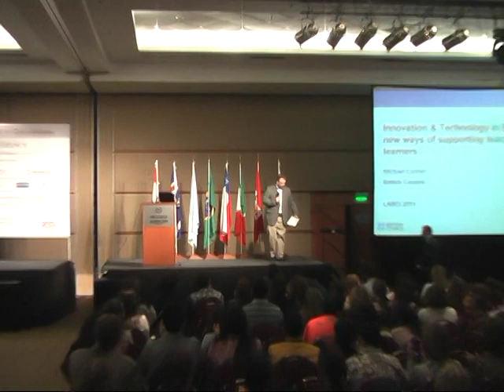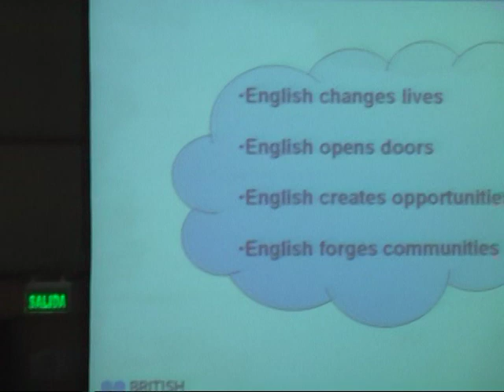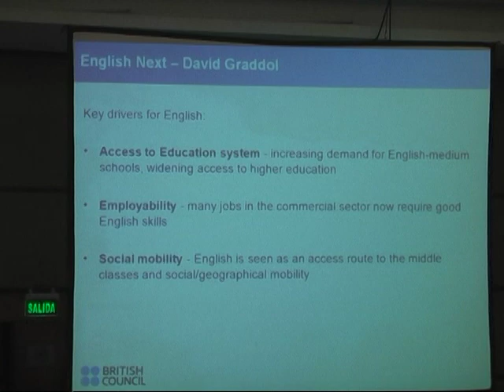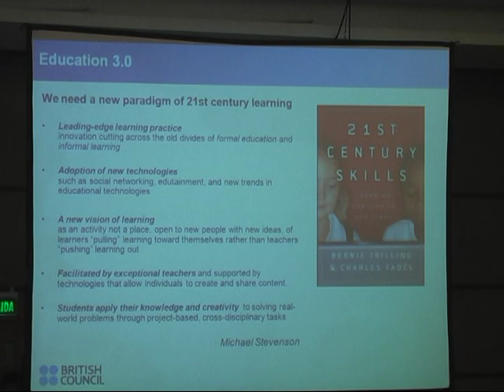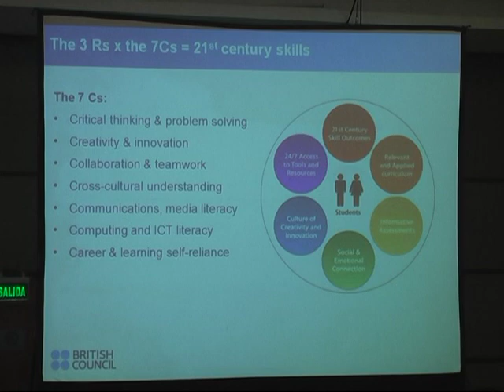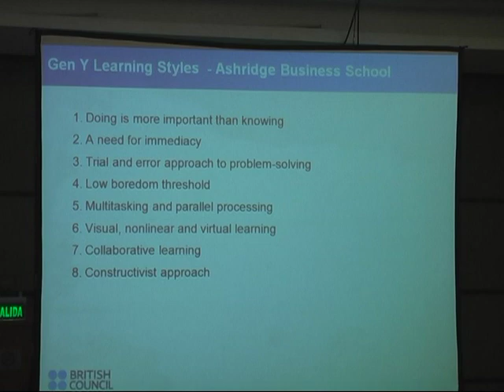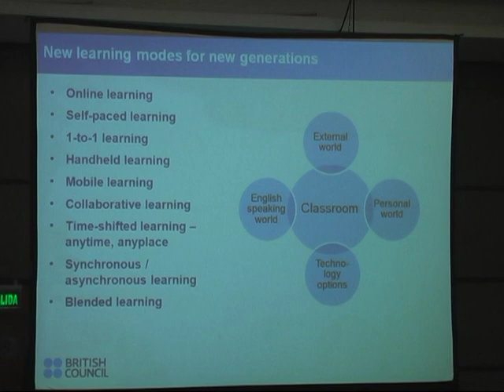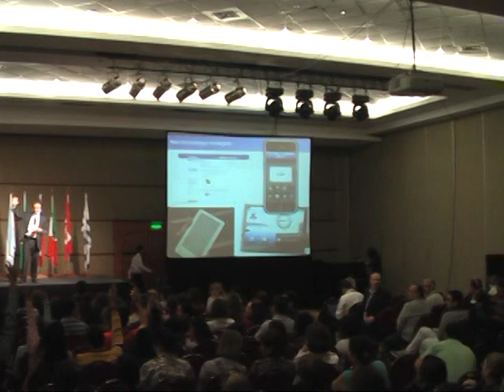Innovation & Technology in ELT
New ways of sopporting teachers and learners

Michael Carrier
British Council